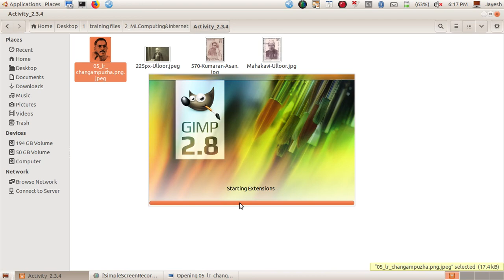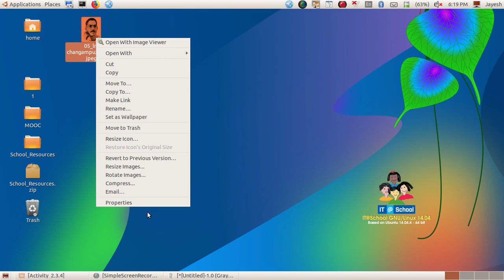How to resize Photo in GIMP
Photo resize in GIMP